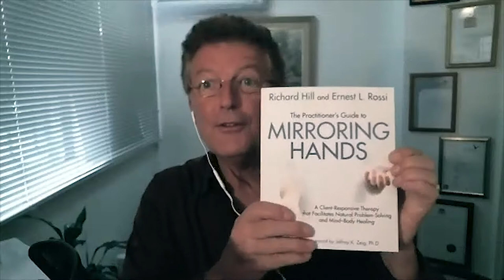Richard Hill and the history behind mirroring hands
Richard Hill and Matthew Dahlitz from The Science of Psychotherapy talk about Mirroring Hands.